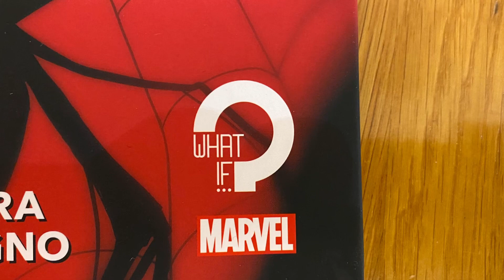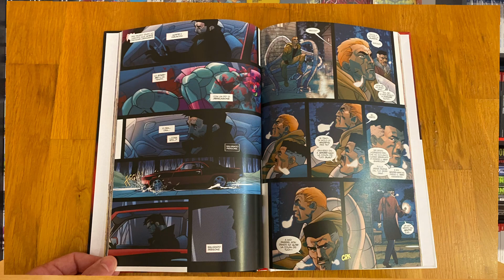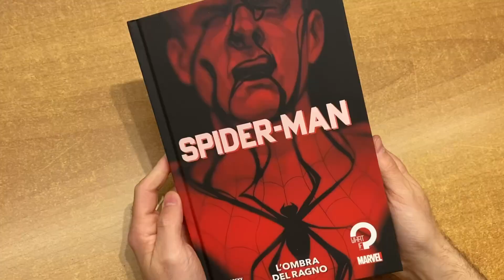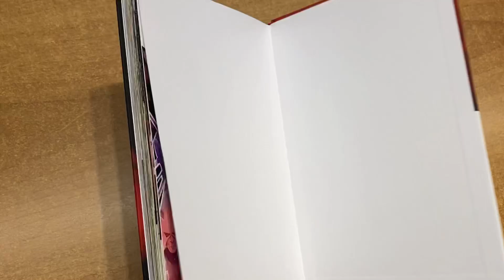SPIDER-MAN L’OMBRA DEL RAGNO - UN WHAT IF COME SI DEVE!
Siamo stati abituati a parlare di What IF nel mondo MCU ultimamente, ma non scordiamo che sono nati nei comics e questo volume targato Panini Comics intitolato " Spider-Man L'Ombra del Ragno" è l'ultimo uscito! A voi è piaciuto? lo avete letto? Sotto con i commenti, i like e le condivisioni!

Vuoi acquistare da noi dandoci una mano a crescere?

Link generico per supportarci con un acquisto:

36078 Valdagno (VI)